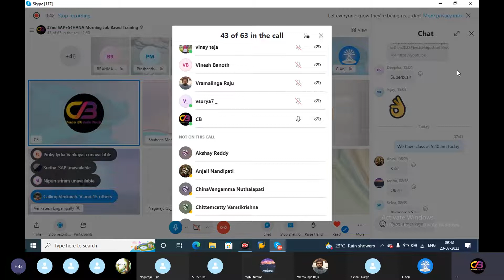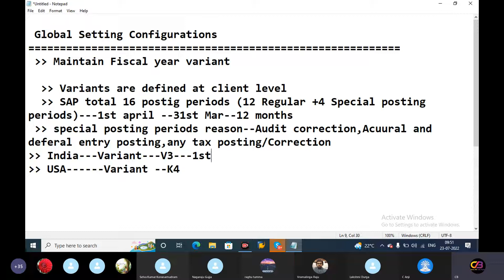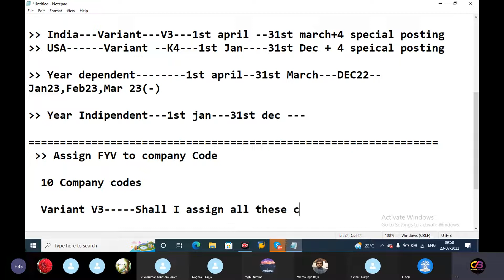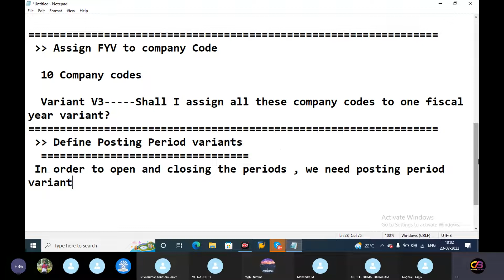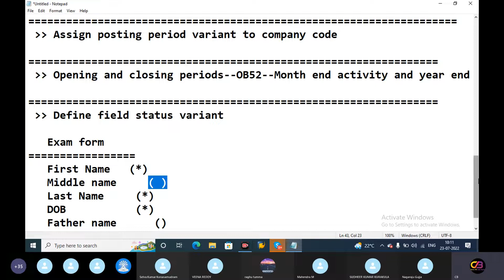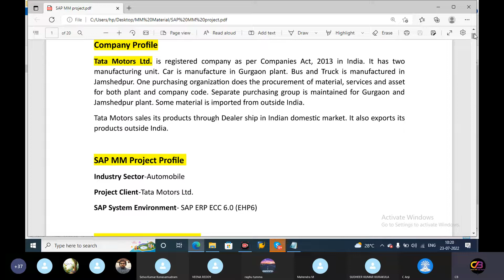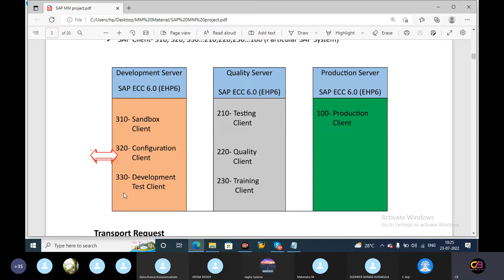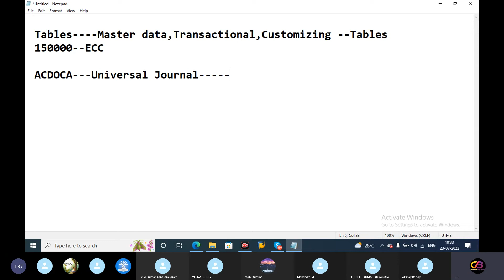Global Settings in Sap Fico || SAP FICO in Telugu || Sap Fico Course in Telugu || Chanu SK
You are going to know in this video Global Settings in Sap Fico, SAP FICO in Telugu, Sap Fico Course in Telugu  || Chanu SK

SAP FICO in Telugu - Global Settings Configuration in SAP FICO - SAP FICO Telugu

SAP FICO Training in Telugu - Sap Fico Course in Telugu -SAP FICO Telugu Videos full by Chanu SK The Real-Time Trainer with Real-Time Scenarios for Real-Time Training.
If you want to join/take Online or Offline Training Please contact To Below Numbers... We have Branches in.

Global Settings Configuration In SAP FICO Step by Step
Global Settings Configuration
Define Fiscal Year Variant                                        OB29
Assign Company code to Fiscal Year                           OB37
Define Posting Period Variants                                    OBBO
Define Variants for opening and closing Posting period variants OB52
Assign posting period variant to company code                   OBBP
Define Field Status Variant                                             OBC4
Assign Company code to Field Status Variant                    OBC5
Document Types                                                OBA7
Define Document Number Ranges                                     FBN1
Define Tolerance Groups for Employees                             OBA4
Assign Users to Tolerance Group                              OB57

1. Maintain Fiscal year variant
• SAP’s default calendar system allows for a maximum amount of sixteen (16) periods for posting in each fiscal year
• We can be broken up into twelve (12) regular periods and four (4) special periods for auditing and correction purposes.
• Calendar fiscal year is match up with the regular year cycle. That means that each fiscal year starts on January 1st and finishes on December 31st.
• Indian Companies follow 12 posting periods (April – March) with 4 Special Periods  – V3
• US companies follow 12 posting periods (Jan – Dec) with 4 Special periods – K4
• Some other companies follow posting periods from July – June or October to September with 4 Special periods.
• Each period in Fiscal year is called as Posting periods
• Fiscal year Variant should be assigned to one company code
• Fiscal year is divided into number of posting periods and in each period in accounting period is defined by start date and end date.
• Fiscal year in sap can be classified as Year dependent & Year Independent
• Variants are maintained at client level
• Year Independent: Same number and dates for the period for every year
• Year dependent: Period can be differ from year to year and dates.
2. Assign Company Code to Fiscal year
Navigation Path: – SPRO — IMG Financial Accounting ---Financial accounting global settings — Fiscal year — Assign company code to fiscal year variant.
TCode : OB37